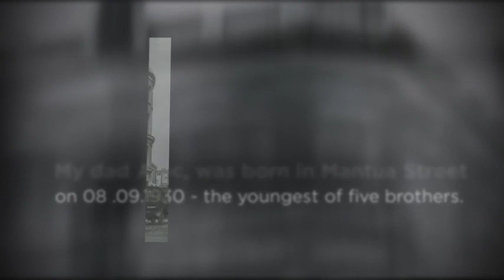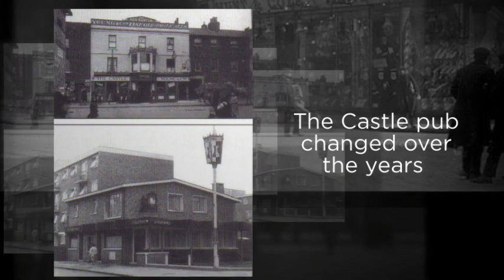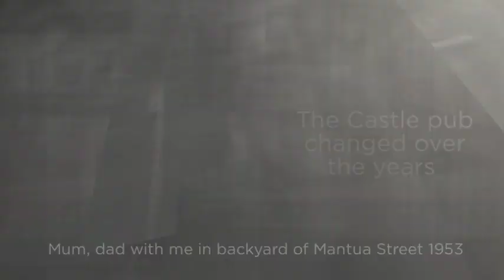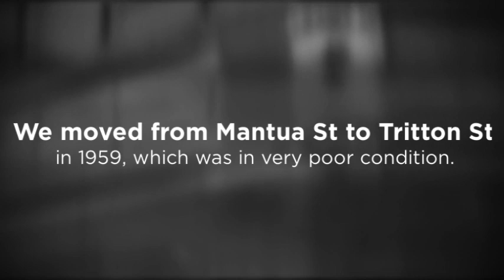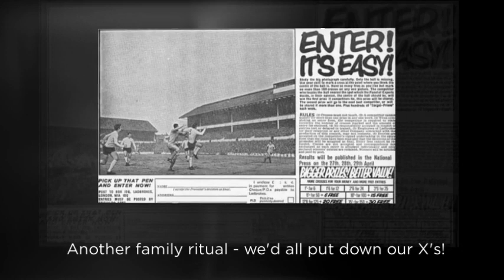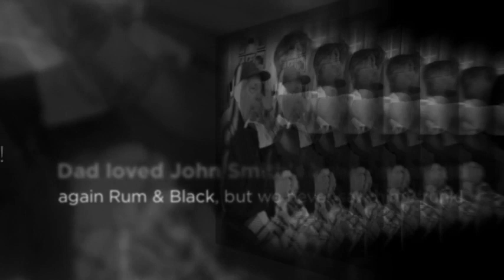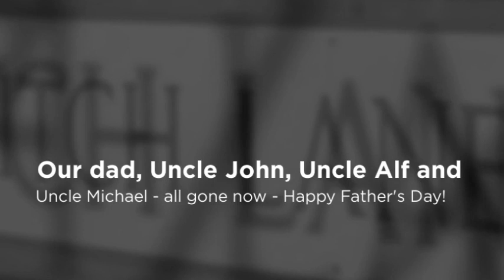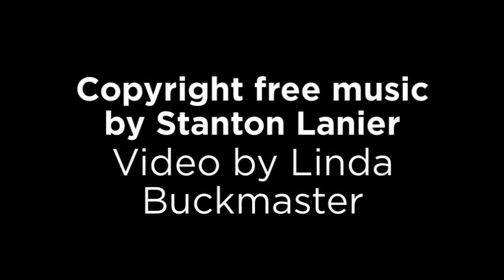Battersea Fathers Day 2023 480p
Social history of Battersea during my dad's life from 1930 to 2018 updated version June 2023